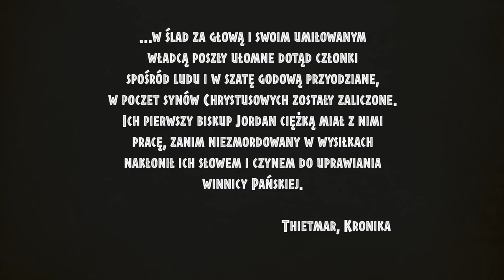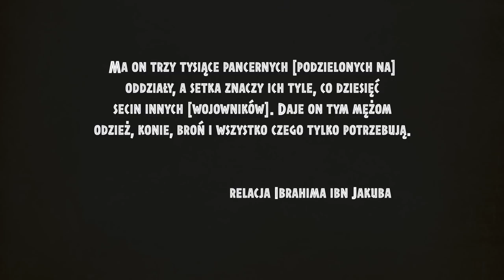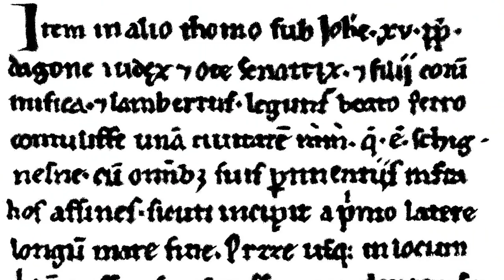Mieszko I - Polska pierwszych Piastów [Co za historia odc.1]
[Temat:] Polska pierwszych Piastów, Mieszko I

[W temacie:]
1. Plemiona Słowian
2. Wiec i jego rola
3. Legenda o Piaście Kołodzieju
4. Chrzest Polski
5. Bitwa pod Cedynią

źródła:
1. Państwo Mieszka I według relacji Ibrahima ibn Jakuba
2. Thietmar o przyjęciu chrześcijaństwa przez Mieszka I
3. Bitwa pod Cedynią, Thietmar, Kronika
4.Dagome Iudex, czyli danie Polski pod opiekę Stolicy Apostolskiej1 przez Mieszka
karta pracy: NARODZINY PAŃSTWA POLSKIEGO